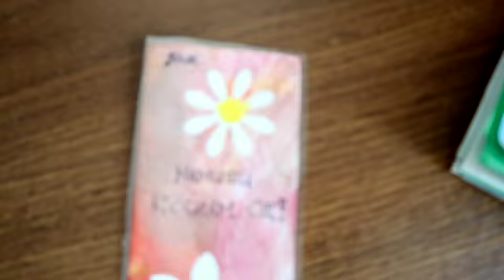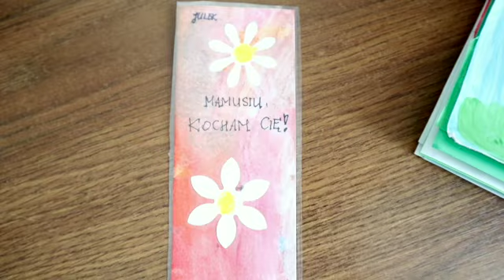SZPITAL | ZŁAMANA RĘKA | DŁUGI SPACER